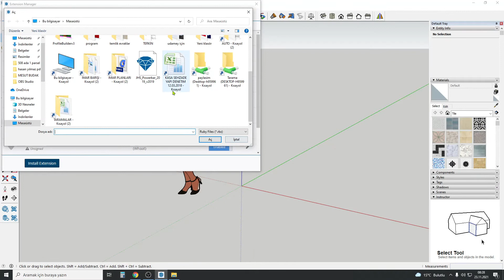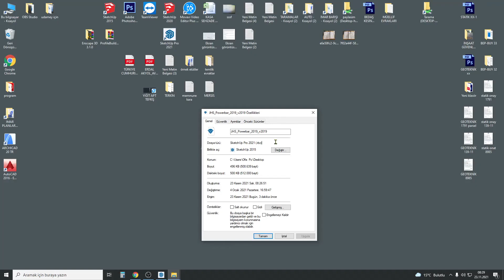SketchUp Pro 2021 / Eklenti yükleme /.rbz uzantılı eklentiler nasıl kurulur?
Kullandığım Bilgisayar sistemi

İşlemci :  AMD RYZEN 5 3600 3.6GHz 35MB Önbellek 6 Çekirdek AM4 7nm İşlemci
Anakart : ASUS PRIME B450M-A II 4400MHz (OC) DDR4 SOKET AM4 D-Sub DVID HDMI M.2 mATX Anakart
Ram : GSKILL 32GB (2x16GB) Ripjaws V Siyah 3600MHz CL18 DDR4 Dual Kit Ram
ekran kartı :   GTX1060 6GB 192Bit